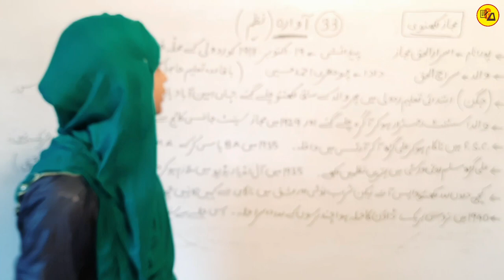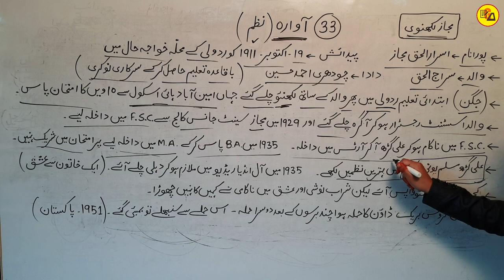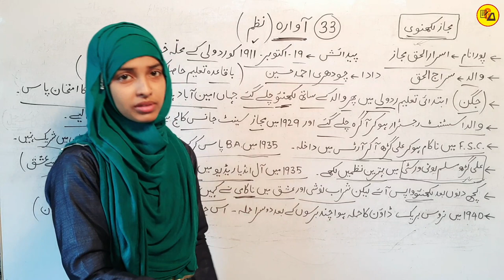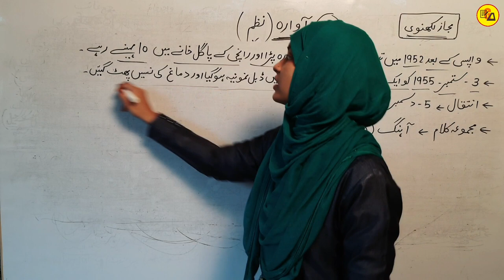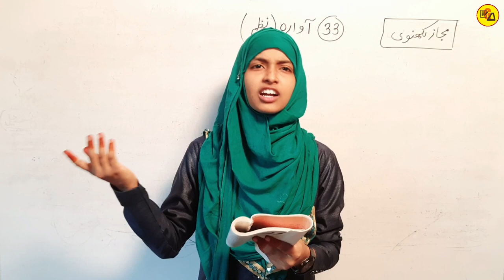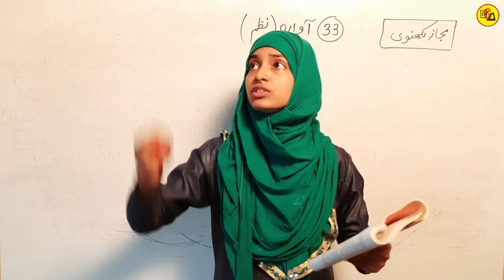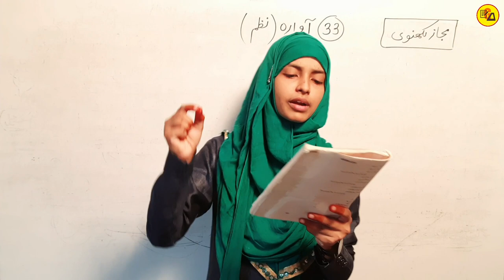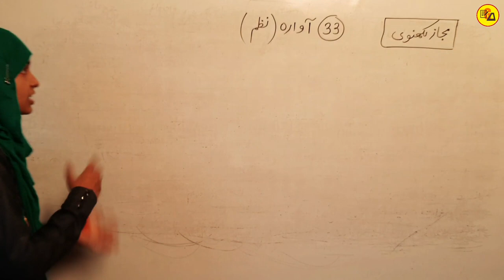Class 12 Urdu Chapter 33 | Aawara | Awara Nazm | By Muskaan Mam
Best Wishes :-